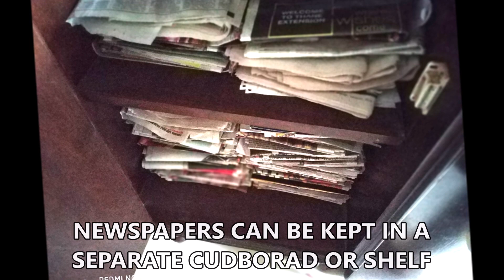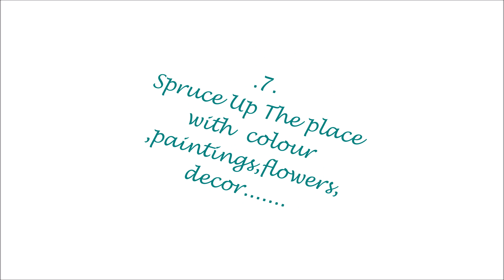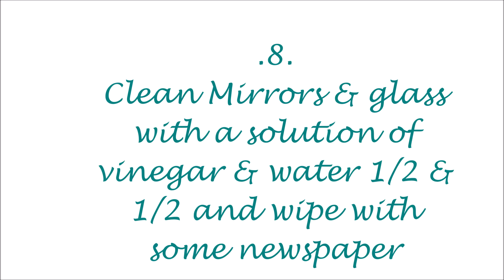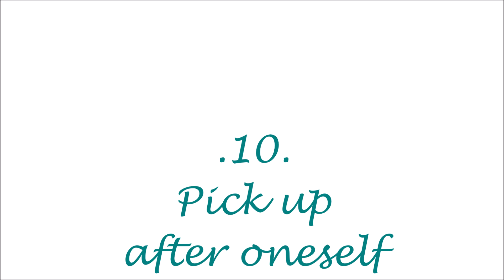10 THINGS I DO DAILY TO KEEP A CLEAN HOME|EASY & TIME SAVING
In today's video I'll be sharing 10 things I do on a daily basis
which keeps my home clean and fresh ...All easy tips and which can be done in hardly any time so it does not leave you feeling overwhelmed about house cleaning .